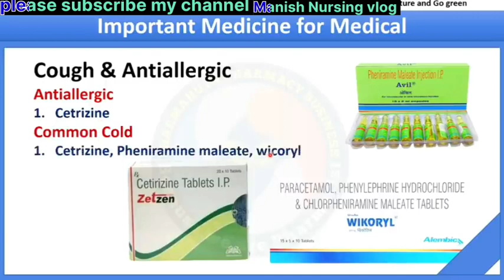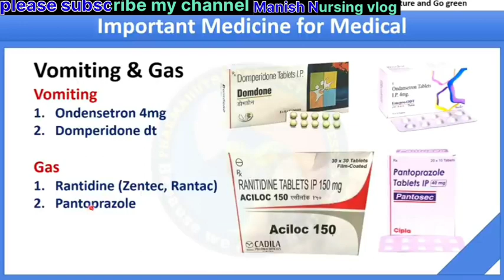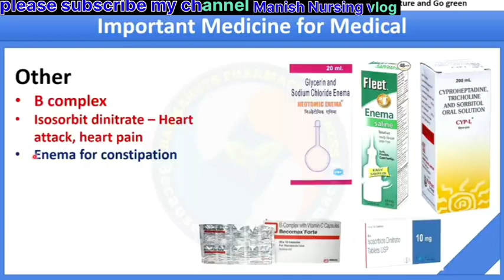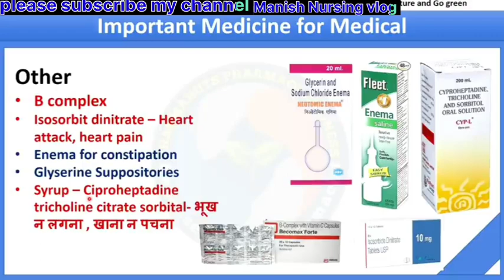common medicine names and their uses | common medicine for general medical practice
common medicines and their uses
important medicines and their uses
common medicine name and their uses
common medicine names and their uses
commonly used medicine
medicine name and uses
common medicine names and their uses in hindi
use of common medicines
common medicines used in india
common medicines for medical store
medicine for nausea and vomiting
common medicine
all medicine name and use in hindi
common medicine namecommon medicine names and their uses
 common medicine for general medica practice
 हॉस्पिटल में काम आने वाली कॉमन मेडिसिन
commun medicine names and uses
ommon medicine names  and uses
medicine ke nam se kese pahchane
medicine uses
medicine name and their uses
medicine name and their uses in hindi
common medicine name and their uses in hindi
common medicines
medicine names and uses
medicine and their uses
common medicines for general medical practice
commonly used medicine
common medicine names and uses
medicine names
medical store me kam kaise kare
medicine tube
medicine online shopping app
medicine knowledge
general medicine doctor kya hota hai
general medicine lecture
hospital mein use hone wali medicine
hospital mein kya kam hota hai
hospital mein compounder ka kya kam hota hai
common medicines for general medical practice in hindi
medicine for general practice
medicines for general practices
common medcine for general medical practice
common medicine for home
general medicine
general practice doctor
commonly used medicine in hindi
common medicine for general medical practice
common medicine for more general medical practice
medicine kaise pahchane
medicine ke naam se uska use kaise pata kare
medicine ke naam se uska use kyase pata kare
dva ko kaise pahchane
dawa lo kaise pahchane
koi bhi dawa ko kaise pahchane
medicine ka naam kaise jane
medicine ko kaise pehchane ki kon si hai
medicine ka naam kaise baad kare
generic medicine kaise pahchane
medicine ke nam se use kaise pata kate
medicine ka naam
how to know medicine name
medicine formula
know your medicine
how to know medicine
general medicine
internal medicine
internal medicine doctor
medicine
general medicine
general medicine neet
medicine for cough
general medicine neet pg
general medicine lecture
general medicine for neet pg
commonly used medicine
general medicine name and uses
neet pg internal medicine
fever medicine
general medicine rapid revision
dr rajesh gubba general medicine
emergency medicine
Dr Umesh Parihar